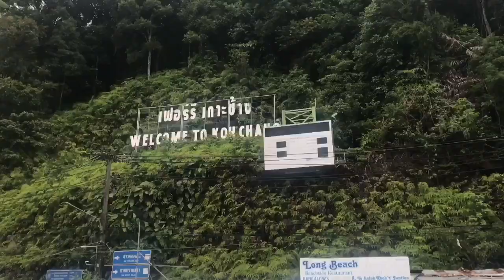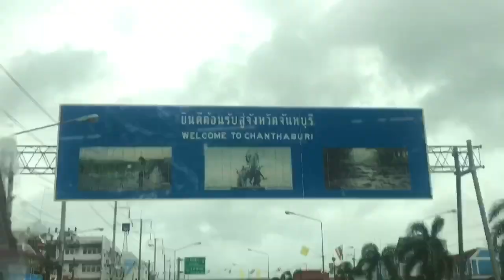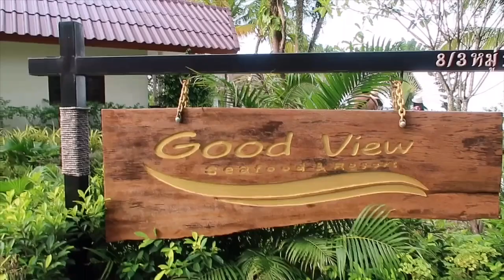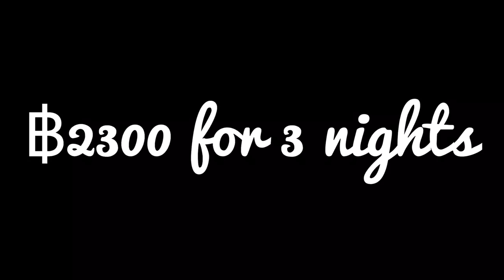Budget Travel to Koh Chang, Thailand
Koh Chang island is part of Trat Province. This island is the best place to unwind from a busy city. This video will give you an idea how and how much you will spend travelling to Koh Chang. Enjoy watching!